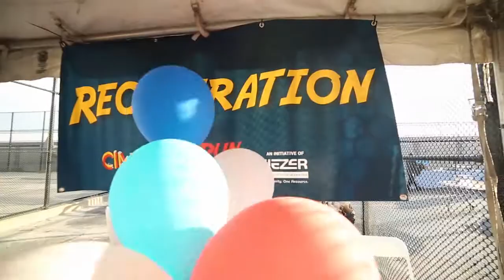CIMBY 2017 A Project of Achiezer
CIMBY 5K Run, Achiezer  included  new and exciting components for 29017

• The 10K Run will allow participants to take it up a notch.
• The Junior Run will be geared for children in Grades 4-7.
(The Junior Run will be half of 5k - a total of 1.6 miles.)

Participants included volunteers and community members from the Five Towns, Far Rockaway and Bayswater, who united to participate in this community-wide endeavor to raise funds for specific Achiezer programs.

The day culminated with a gala barbecue, kids games and entertainment. Amazing day, amazing turnout!